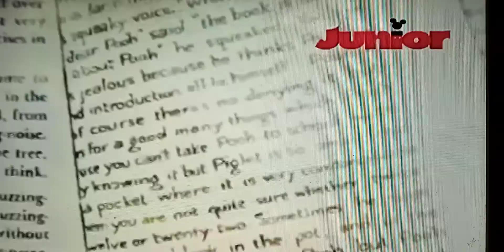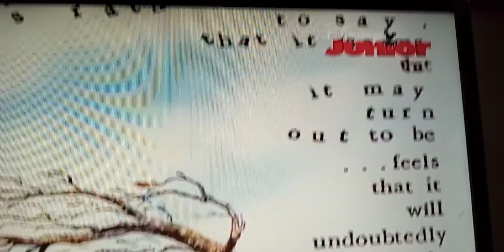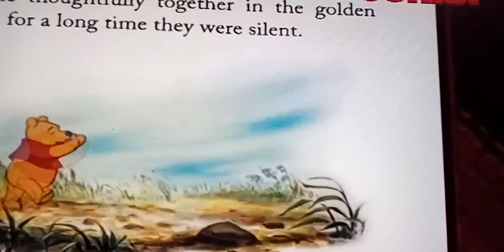Pooh & Gopher | Mini Adventures Of Winnie The Pooh | Hindi | हिंदी | Disney Junior India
Pooh was going to his thought-ful sport and suddenly he sat-down and was thinking somthing and then a gopher came and said " If I'd be you I'd think that today's Wednesday and then he went said his friends.

Fancy taking a trip down to Hundred Acre Wood? Deep in this enchanting wood live some very special woodland friends, Winnie-the Pooh, Tigger, Rabbit, Owl, Kanga, Roo, Eeyore, Piglet and of course, Christopher Robin.

Based on the much-loved A.A Milne classic stories of Winnie The Pooh, this magical, enchanting Disney Jr series follows the adventures of this ‘chubby little cubby all stuffed with fluff,’ as he explores One Hundred Acre Woods with his funny and sweet little woodland friends trying to track down some honey to satisfy the ‘rumblee in Pooh’s Tumblee!’

‘It’s time for something sweet…’ so come along for fun woodland adventures, Poohsticks-a-plenty and pots and pots of honey with the loveable yellow bear, Winnie The Pooh and his friends.

Winnie The Pooh may be "a bear of very little brain" and a little forgetful, but he is kind, caring and friendly to everyone he meets. Pooh loves honey almost as much as he loves his woodland friends! He keeps a supply of honey pots at home, but they are often empty due to his huge appetite for the sweet sticky stuff! This loyal, loveable bear is the leader of the One Hundred Acre Wood gang of friends, but out of all the animals, Pooh is the one who is the closest to Christopher Robin.

TIGGER
Tigger is one of Winnie The Pooh’s good friends and most definitely the bounciest of all the friends in the Hundred Acre Wood. When this lively tiger is in a good mood, he loves nothing more than bouncing about on his super springy tail because ‘that’s what Tiggers do best!’

RABBIT
Rabbit lives in the Hundred Acre Wood and loves to read and spell. He uses his clever brain to help organise things in the wood for his very large rabbit family and his friends.

OWL
Owl is the wisest animal in the Hundred Acre Wood. He often gives advice to his friend when they need his help. Like his good friend Rabbit, Owl likes to read and loves nothing more than coming out with very long and clever sounding words.
KANGA
Kanga is the loveable kangaroo friend of Winnie The Pooh. She takes great care of her little joey, Roo, who is a big ball of bouncing energy. But Kanga is just as kind and caring to all of her Hundred Acre Wood friends. She is always on hand to give motherly advice to all those who need it.

ROO
Roo is a curious and playful little kangaroo who is always looking for the next adventure with his friends. He is very cheerful and fearless and loves nothing more than to explore the woodlands with all his friends.

EEYORE
Eeyore is a lovely old grey donkey who lives in a simple home made of sticks and twigs in the Hundred Acre Wood. He likes to spend quiet time alone to think about his thoughts. But as much as Eeyore enjoys his quiet time, he always loves being with Winnie The Pooh and all his woodland friends.

PIGLET
Though little and at times timid, Piglet is braver than he thinks and smarter than he knows. As Pooh’s best friend he follows his friend on great adventures in the Hundred Acre Wood!

CHRISTOPHER ROBIN
Christopher is a very kind boy and Winnie The Pooh’s best friends. He is very adventurous and also the person that all the others go to when they need help. He is very fond of his best friend and often refers to him as that ‘silly old bear.’
More Disney Junior Shows